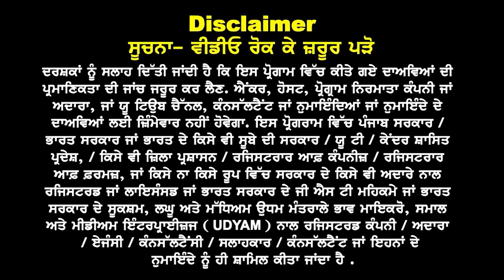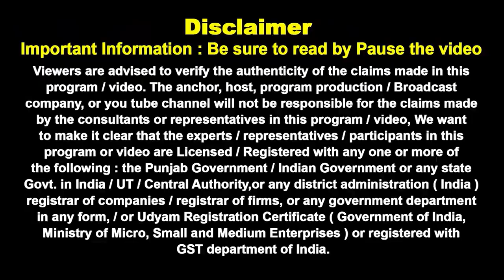Australia Schooling Visa for 3rd to 11th Grade | Mothers Can Accompany! Big News for Parents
Exciting news for parents! Australia is now offering schooling visas for students from 3rd to 11th grade, and the best part—mothers can accompany their children throughout their education journey. In this video, we break down everything you need to know about the Australia Schooling Visa, including eligibility requirements, application process, and how this visa can benefit both students and their parents. Don’t miss this opportunity to provide your child with a world-class education in Australia. Watch now to learn more about the Australia schooling visa and how you can apply today!

Join our growing community for more travel and visa tips that empower your dreams. Let’s embark on this incredible journey together! 🌟

📍 Visit us at SCO 437-438, Top Floor, Sector 35-C, Chandigarh